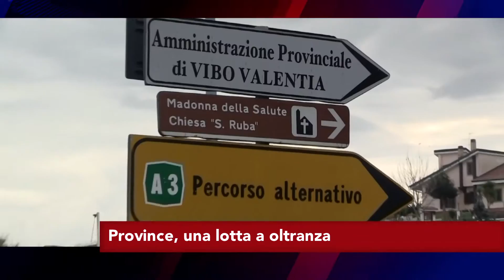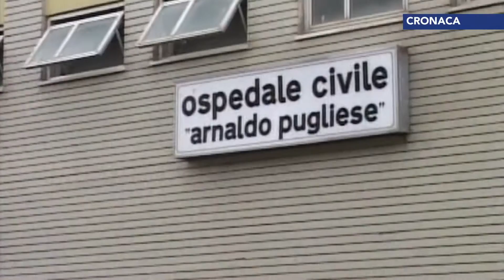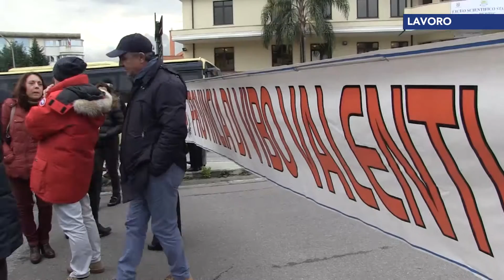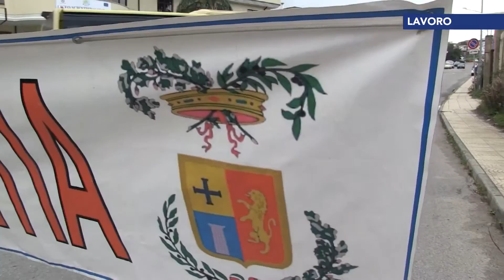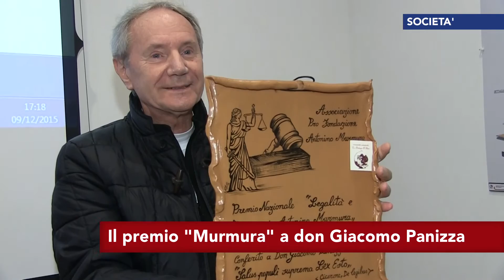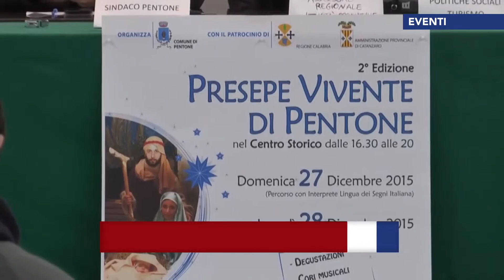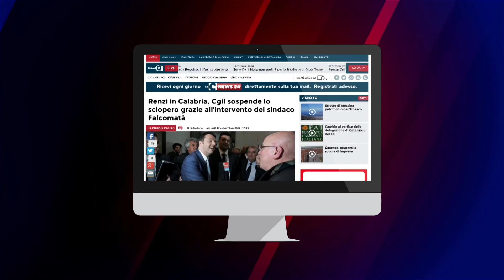Tgr calabrese LaCnews24 pomeriggio 10 12 2015